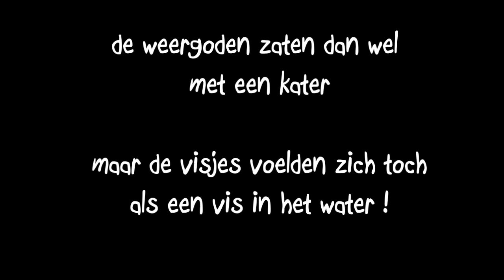japanse kerselaars 2012.mpg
jaarlijkse hanami picknick door de weergoden toch wat geboycot ! de visjes zwommen heerlijk !